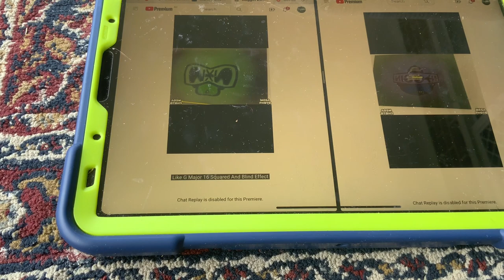(NEW EFFECT) Noggin And Nick Jr Logo Collection In Foxy Major In G Major 16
A.K.A The Audio Of FoxyMajorUp V1 Sounds Like G Major 16 And Spilt You Wiggled Spilt G Major 97 Spilt I Killed X Spilt Inverted Effect Spilt IFOE Spilt Leaf Fall Down Major.
How To Make It:
(VideoFX)
Add Bulge And Edit:
Fat Sphere
Add Combined And Edit:
Blind Major
G Major 74
1st:Channel Blend- RGB To BGR
2nd:HSL Adjust- Dipper/0.150
3rd:Invert- 100% Inversion
4th:Punch- Maximum Punch
5th:Mirror- Reflect Left

(AudioFX)
Classic:
A17, Drums, unpitched (minimum echo)
-10
-8
-6
-5
-3
+9
+ 14
Pitches:
Pitch:14
Pitch:10
Pitch:6
Pitch:3
Pitch:8
Pitch:5
Video:G Major 16+Blind Major Spilt G Major 74
Audio:FoxyMajorUp V1
G Major 16+Foxy Major=Foxy Major 16